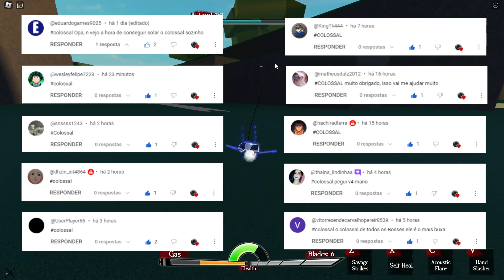💥 Usando a savage e o titan de ataque no untitled attack on titan roblox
Olá meus conterrâneos, eu sou o Doutor Praga e sejam bem vindos a mais um vídeo de roblox untitled attack on titan. Nesse vídeo eu irei usar a poderosa savage DMT junto ao titan de ataque.
💥 Tópicos:
00:00 - Introdução
01:02 - Tutorial com Lança do trovão
02:09 - Segunda Partida
05:58 - Terceira Partida
09:33 - Testando o Titan de Ataque
13:15 - Quinta Partida
15:38 - Ending

🎵 Musicas utilizadas:
Opening: